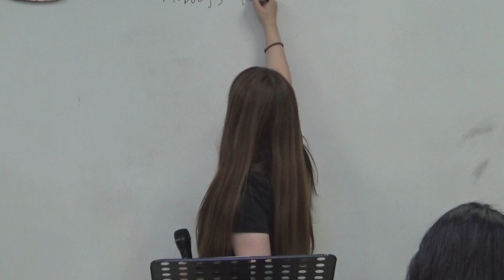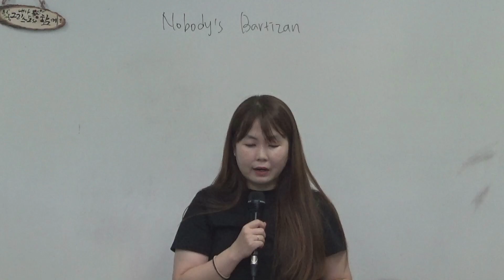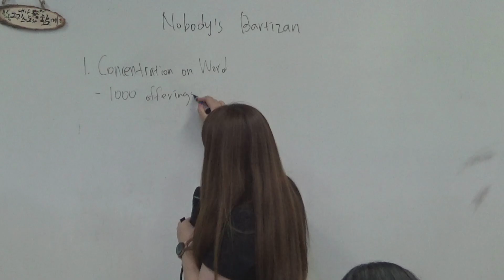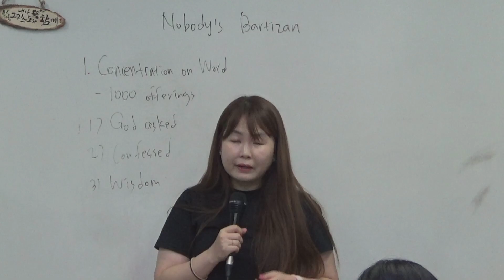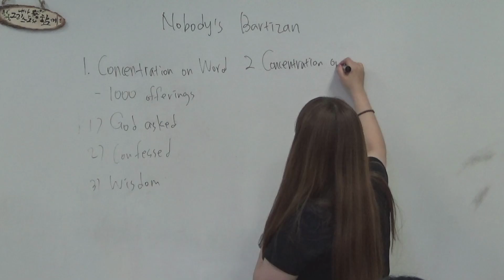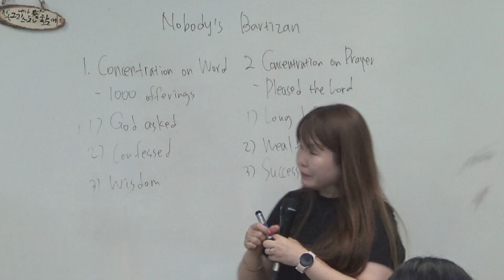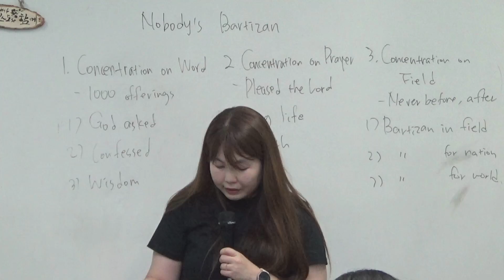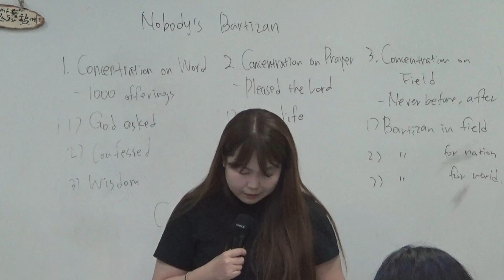2024.06.22 All Nations Church Un-tact English Message 「Nobody’s Bartizan」(1Kgs 3:10)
Subject : All Nations Church Un-tact English Message
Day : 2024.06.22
Title : Nobody’s Bartizan
Scripture : 1Kgs 3:10
Sermon : Deaconess. Joanne